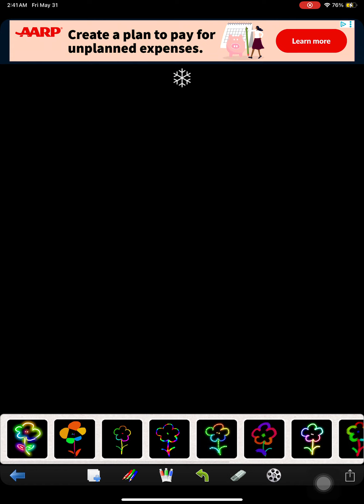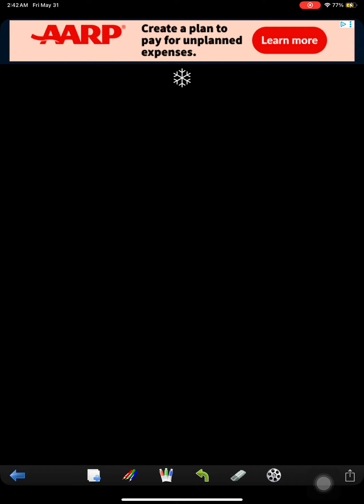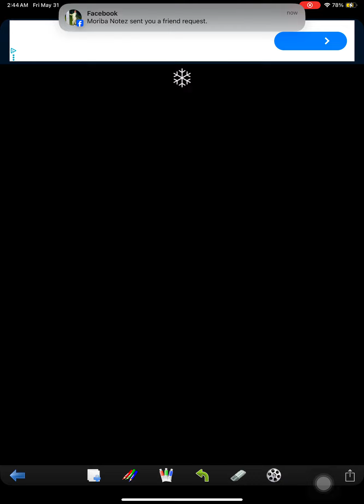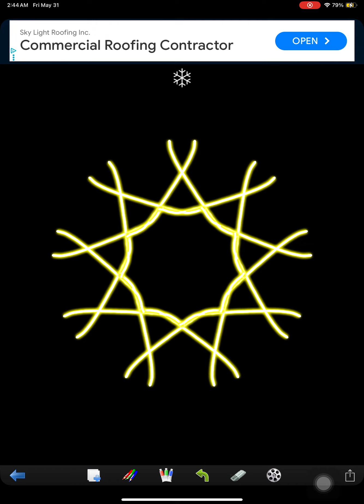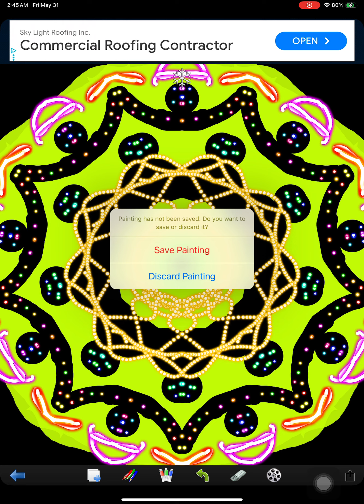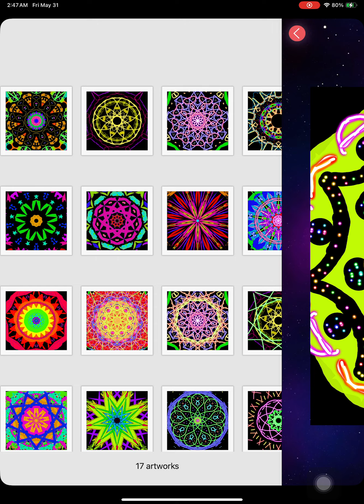Come draw with me